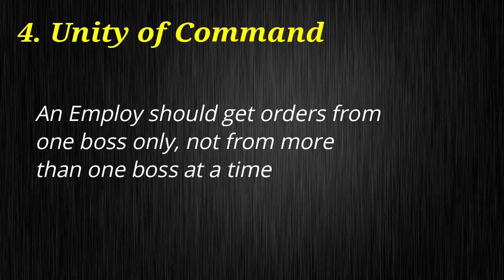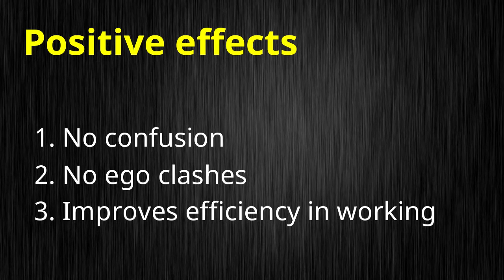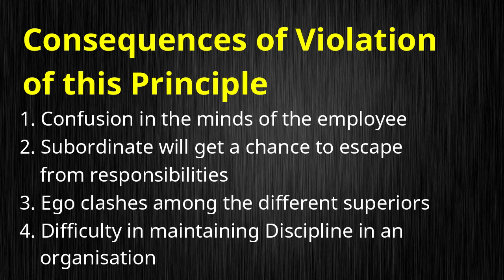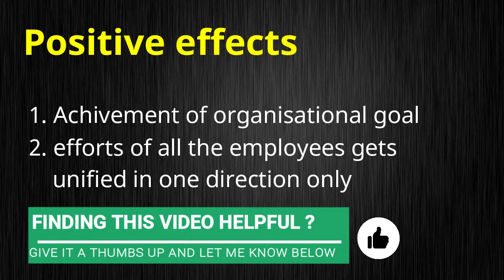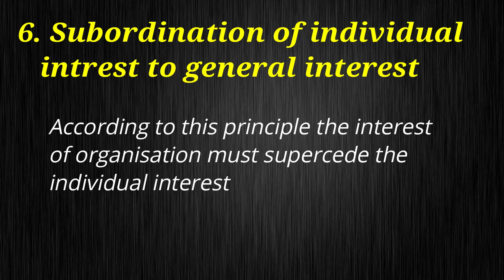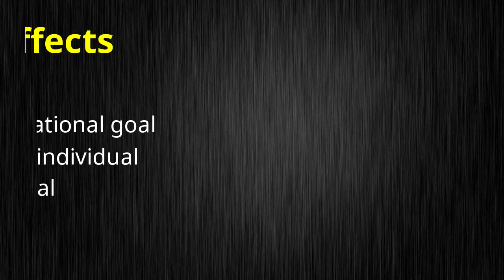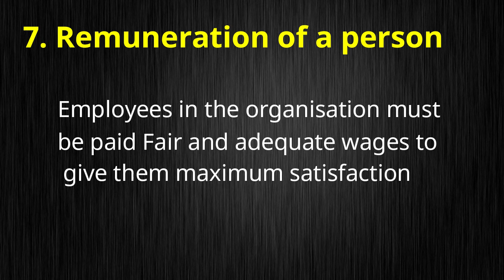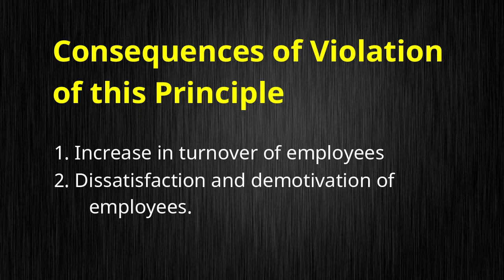Part-2 - Fayol's principles of management | Class - 12 | Business studies Chapter - 2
it covers a very detailed Explanation of the chapter with all the important points explained.

this video covers:
-Fayol's principles of management
---Unity of command
---Unity of direction
---subordination of individual interest to general interest
---Remuneration of person

further chapter explained in the next video.

Improvement suggestions are welcome in comments..